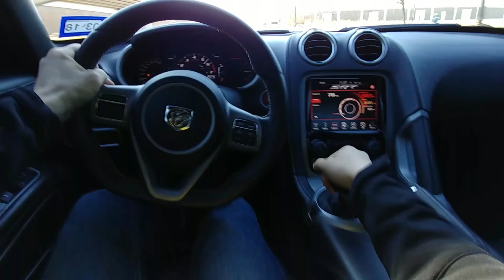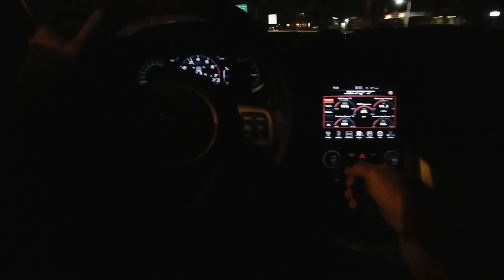INSANE sounds, Heads/Cam Viper 750HP NA BEAST!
Some part throttle and WOT pulls with the new setup. Viper Exchange Stage II Heads/Cam with Belanger Longtubes and Belanger 3" Catless Catback.